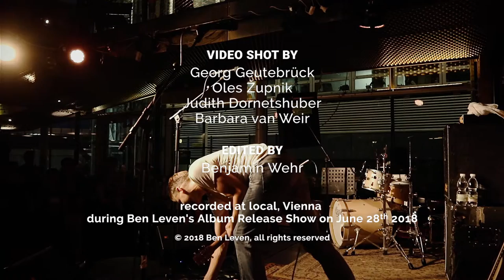Ben Leven - One World (LIVE)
»One World« aus dem Album »What Lies Behind«, Mitschnitt der Album Release Show am 28. Juni 2018 im local, Vienna. Danke an Georg Geutebrück, Oles Zupnik, Judith Dornetshuber und Barbara van Weir für die schönen Bilder!

Lyrics:

We have to run
Instead of walk
We have to act
It’s too late to talk
We’ve got to change today
Tomorrow it’s too late
I know we’re different
but somehow we’re all the same

One world
One world
It isn’t enough
It isn’t enough
One world
One world, ohoo
It isn’t enough
It isn’t enough
One world
One world, ohoo
It isn’t enough
It isn’t enough
One world is too small for all of us

We have to stop
Living on their cost
We have to stand together
before all is lost
We’ve got to find a way
Do you ever think about the price
they have to pay?

One world ...

I know that we’re different

One world ...

I gotta get out of here
I’ve got to get away